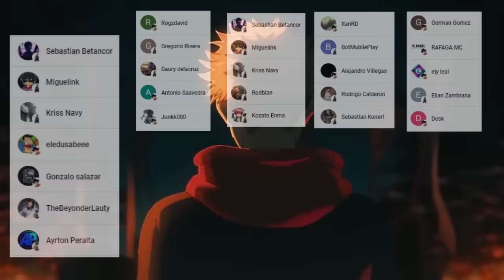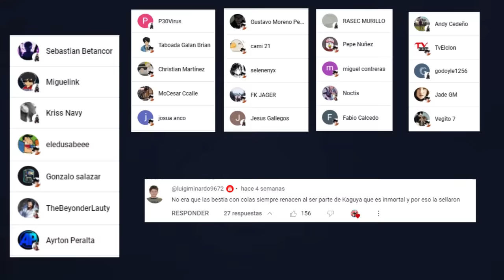🦊 HIMAWARI Despierta el MODO BARION ???😱 SARADA vs SASUKE Shinju 🌌 BORUTO Two Blue Vortex Manga 90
HOLA AMIGOS LES TRAEMOS UN NUEVO VÍDEO ESTA VEZ LA  REVIEW DEL MANGA 90 DE BORUTO TWO BLUE VORTEX, DONDE VIMOS INCREÍBLES MOMENTOS SOBRE TODO LA FURIA DE HIMAWARI, DEJENME SU OPINIÓN EN LOS COMENTARIOS.